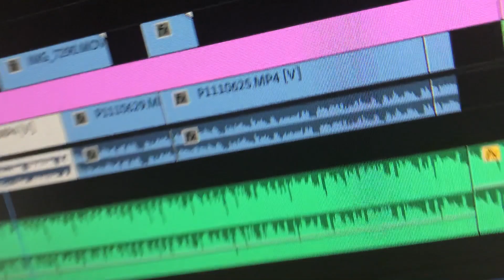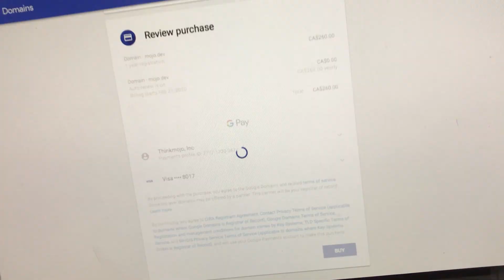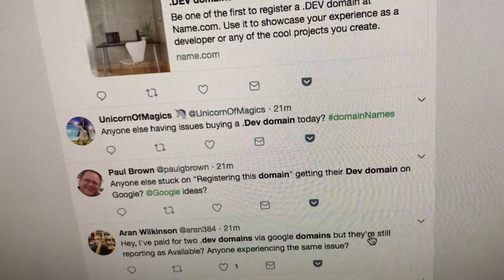Buying a .dev domain from Google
The .dev domains from Google are finally here! The coder community gets an opportunity to get the domain name they want. Today I'm buying some domains with the .dev extension and share the process with you!